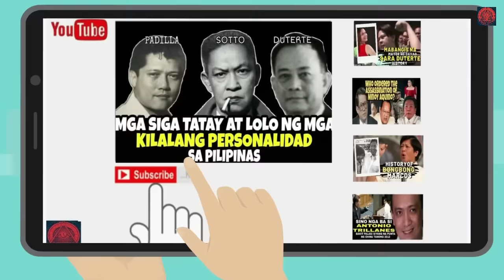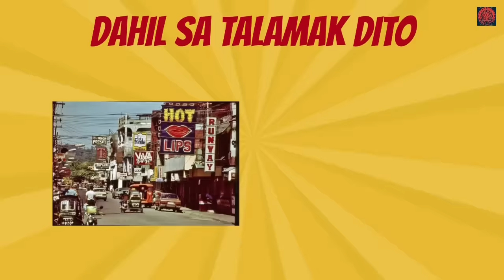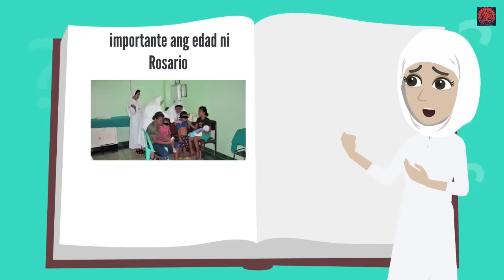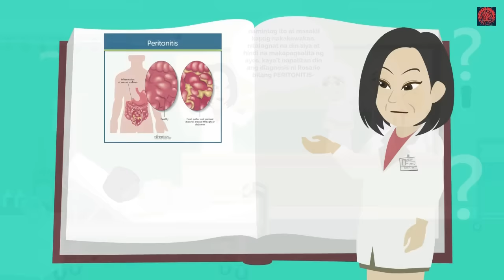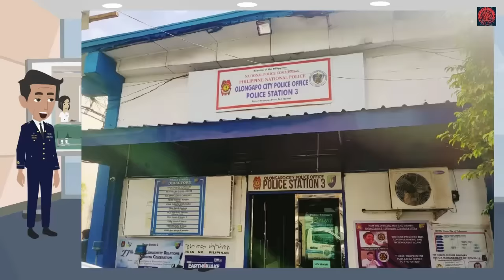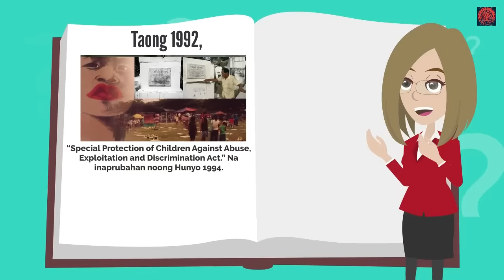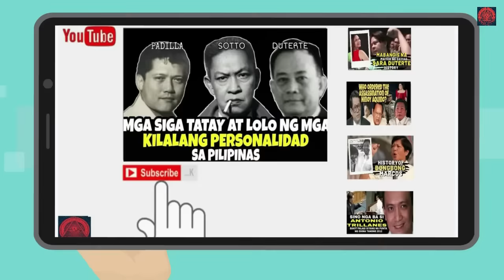ANO ANG GINAWA NG FOREIGNER KAY ROSARIO BALUYOT HISTORY